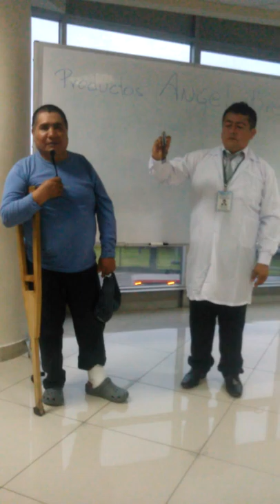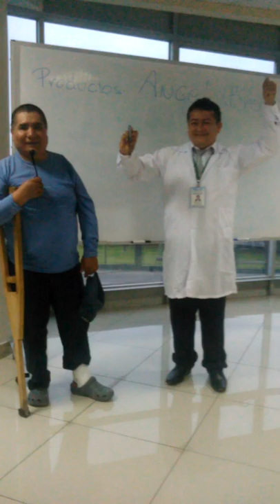010 TENIA HERIDA REBELDE SE HA RECUPERADO CON PRODUCTOS ANGEL BREÑA TESTIMONIOS - AMOR AL PROJIMO